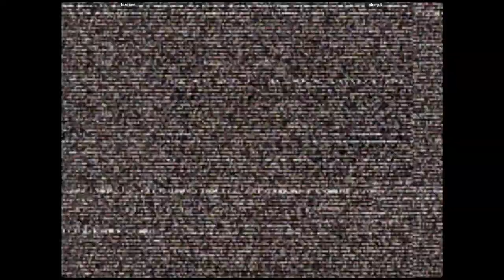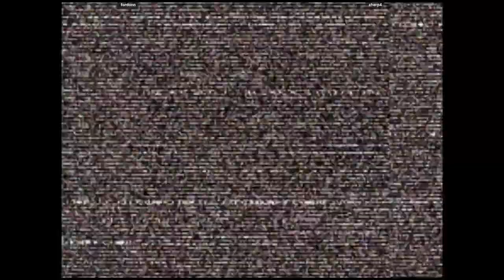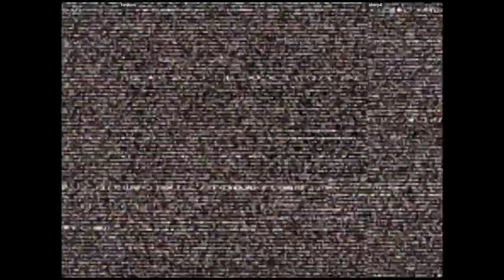CVS2 - fordono VS sherp4 | 🇺🇸🇺🇸 Fightcade2